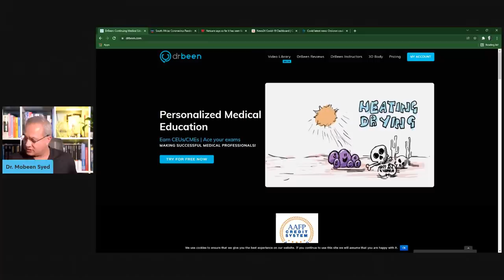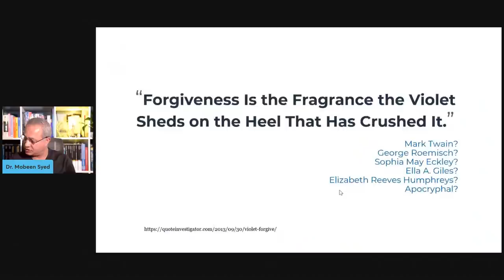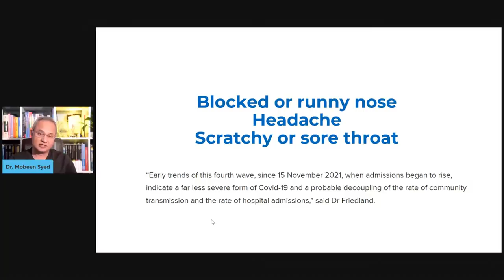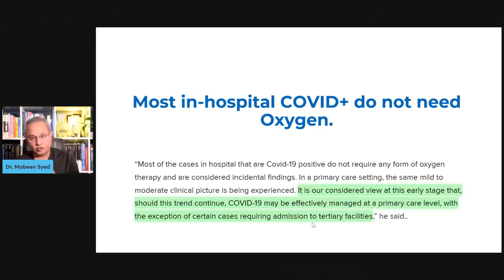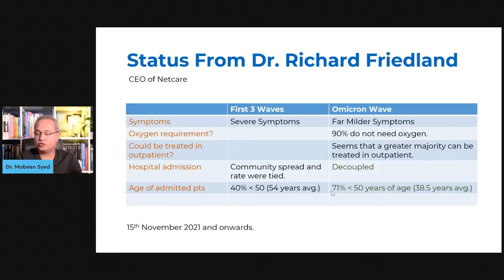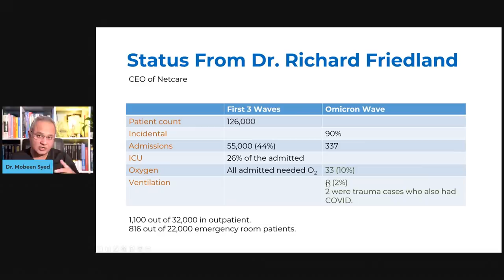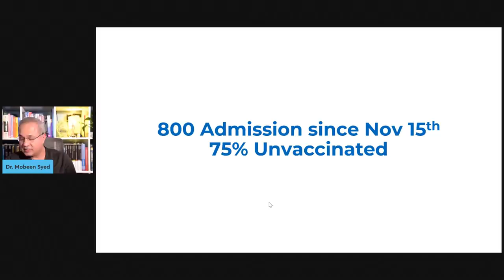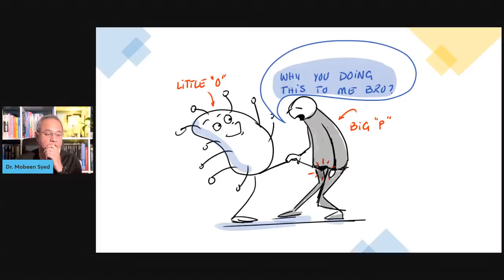Omicron Helping Wind-down the Pandemic - Netcare Report From South Africa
Only 10% of all the COVID hospitalized need oxygen. 4 deaths out of 800 admitted. These individuals were 58-91 years of age and had significant comorbidities. Let's review a report from Dr. Richard Friedland.

Statements from the South African officials
We are comforted by clinicians' reports that the children have mild disease," she said in an interview ...
The majority of patients in the COVID wards at the hospital complex were not oxygen-dependent and were "incidental COVID admissions," having another reason for admission, the article said...
There had been no COVID-related deaths among 34 admissions in the paediatric COVID wards over the last two weeks...